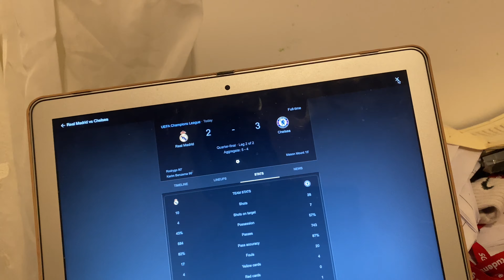Champions league Villarreal beat Bayern Real Madrid beat Chelsea reaction